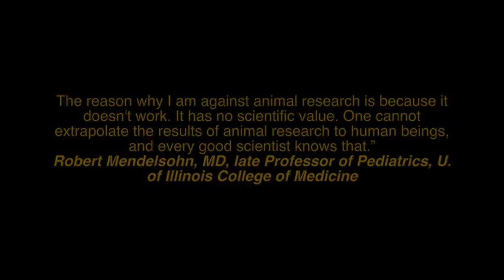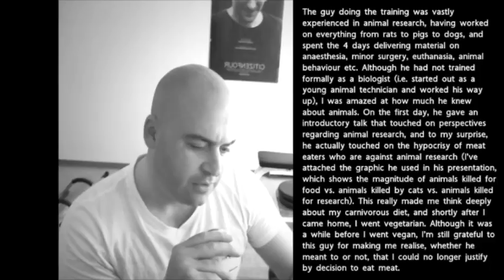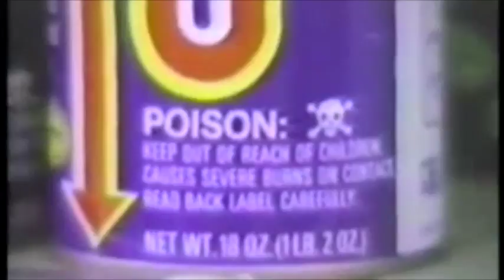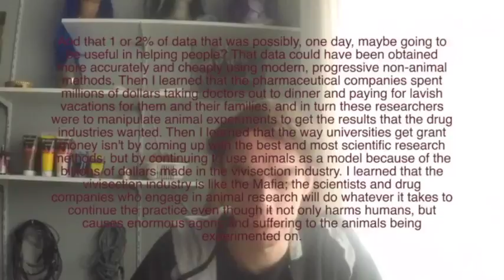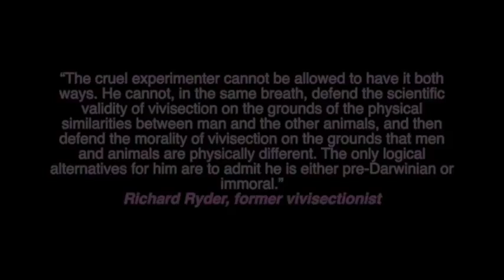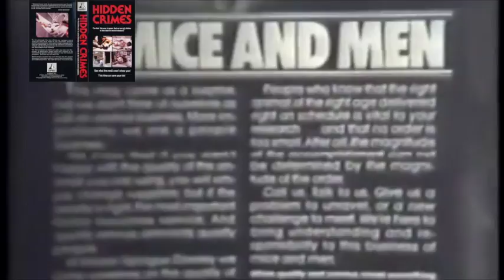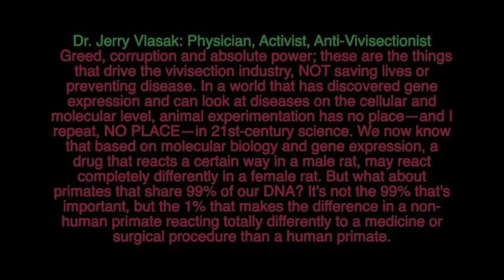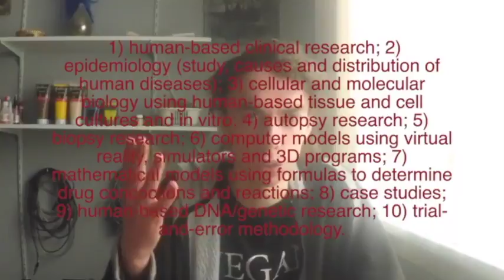The MIRROR OF THE TRUE VS A BAS LE CIEL ON Vivisection the Battle 1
today i will learn   (A BAS LE CIEL aka Eisel Mazard }  A scientific lesson about why  Vivisection is a bloody fraud"
and why "vegans'  don't have  to work  Together with legal vivisection criminals.' to stop vivisection." Tactics based solely on morality can only succeed when you are dealing with people who are moral or a system that is moral." i will also use Some speeches from  Physicians and Doctors like  Richard Ryder how was a former vivisectionist and Robert Mendelsohn MD, late Professor of Pediatrics, U. of Illinois College of Medicine and  Dr. Jerry Vlasak, a trauma surgeon in several California hospitals, and one of the world's grittiest animal rights activists. Dr. Vlasak has been arrested, and physically assaulted, simply for coming to the aid of Canadian seal pups during the annual Canadian seal massacres. (You can e-mail Dr. Vlasak by clicking here).   to stronger my position.'

Cruelty Free Kitty: a list of companies that neither use animal-based ingredients nor test their products on animals
Physicians Committee for Responsible Medicine (PCRM): a group of
Americans, Europeans, And Japanese For Medical Advancement: founded by Dr. Ray Greek, a physician and pre-eminent scientist who adamantly opposes medical research on animals